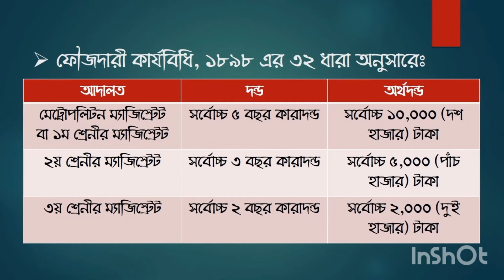Sentencing Power of Criminal Courts | ফৌজদারী আদালত সমূহের শাস্তি প্রদানের ক্ষমতা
In this video we have discussed about the Sentencing Power of  Criminal Courts in Bangladesh.

Content Created By:
Adv Badhan Roy
Partner & D. Head of the Chambers at Roy & Associates.
Founder & Managing Director of Jurisprudence Academy.